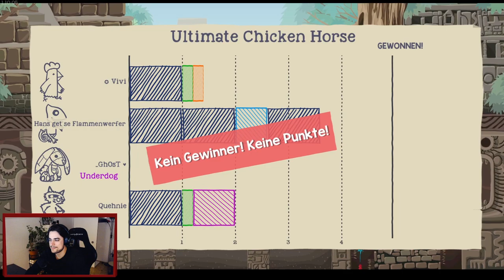Indiana Jones im Sudden Death ! | Ultimate Chicken Horse 🦝 🐔 🐴 | ultimatechickenhorse letsplay #9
Eine neue Map und wir wandeln auf den Spuren von Indiana Jones.
Wollt Ihr andere Spiele sehen oder habt Verbesserungsvorschläge dann ab in die Kommentare !